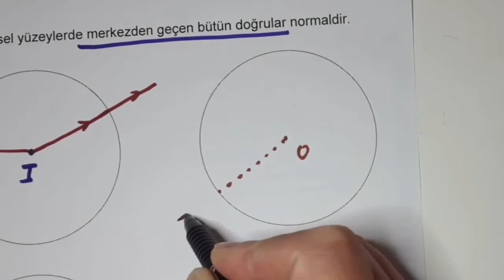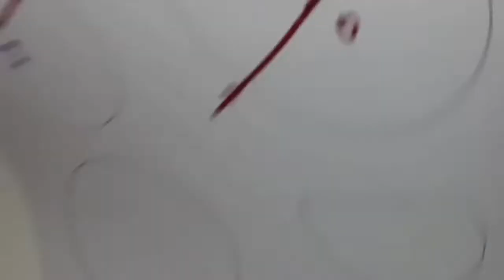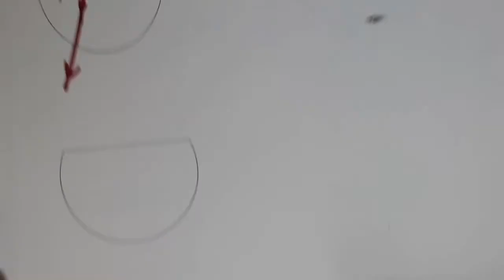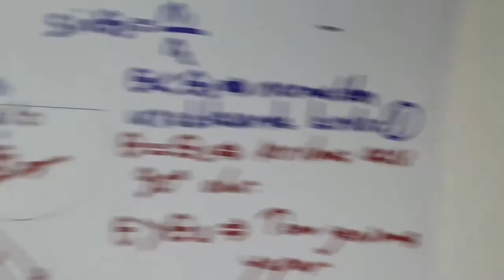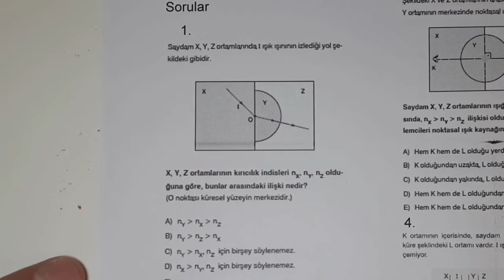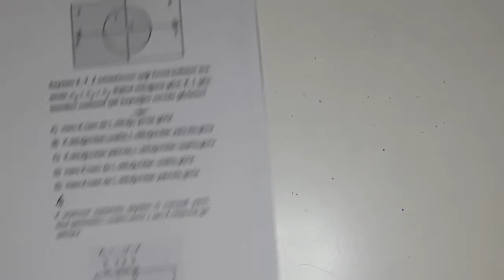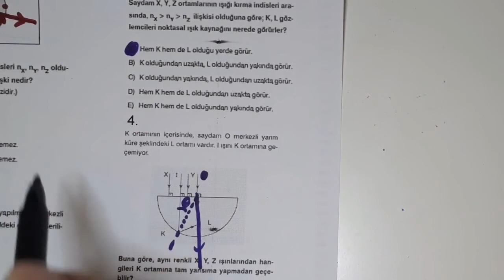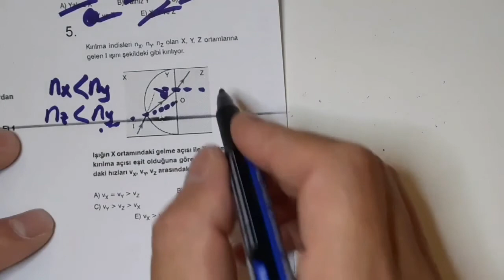küresel yüzeylerde kırılma